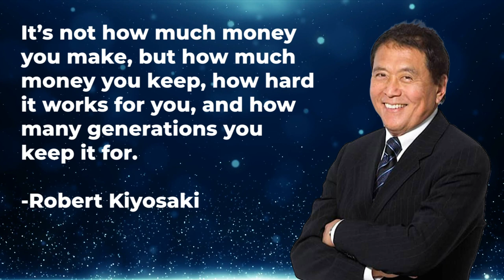Teaching Kids About Money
This is how teaching your kids about money sets your children up for financial success! Money can be a frightening subject for most people. Create generational wealth by using your very own private family bank!

Cole Snell is joined by Winnie Lau and her daughter Emaghea in this video about setting your children up for financial success. Learn Emaghea's mind-blowing financial realization and the level of relief Winnie feels for her daughter every day!

0:00 Introduction
2:43 Cash Smart For Life
5:15 Young People and Financial Confidence
9:31 Cash Value Life Insurance / Infinite Banking Concept
12:53 Generational Wealth & The Private Family Bank
17:01 Policy Loans and Accessing Money In Life Insurance
23:37 The Owner, The Beneficiary and The Life Insured
27:02 What Does It Feel Like To Own Your Own Bank?
37:30 Parents Feeling MASSIVE Relief For Their Kids